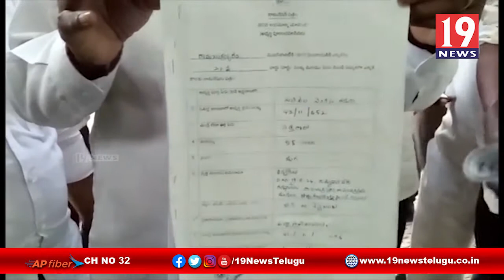రామచంద్రపురం లో టీడీపీ నాయకుల నిరసనలు - తూర్పుగోదావరి జిల్లా